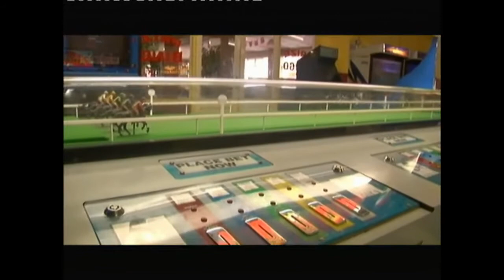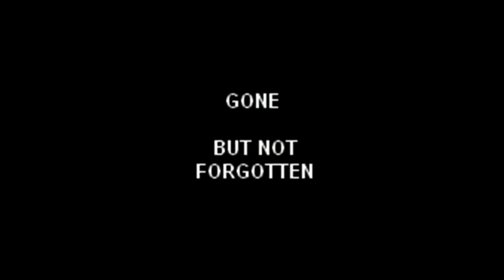Mosney Holiday Camp Footage